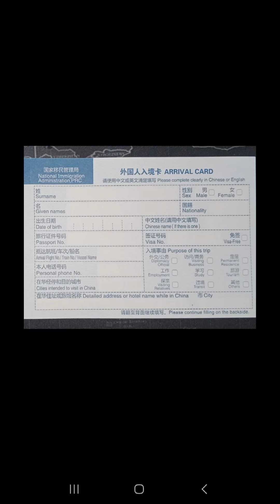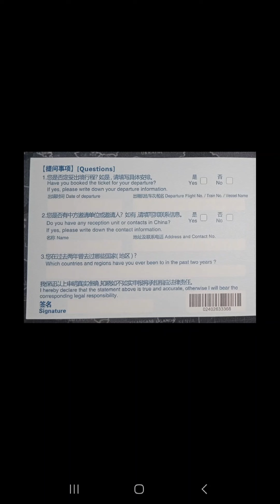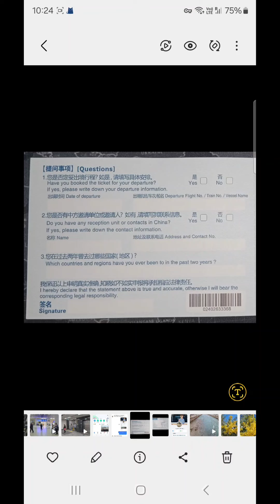Thông tin THIẾT YẾU NHẤT khi đi Trung Quốc: Cách điền tờ Nhập cảnh, Hải quan, Kinh nghiệm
Tùng sẽ trả lời các câu hỏi về Du lịch Trung Quốc trên Facebook. Quý vị và các bạn đăng ký theo dõi và đặt câu hỏi nhen